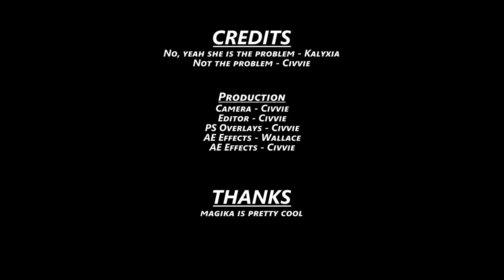It Takes Two | Episode 13: Magic & murder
Sometimes you have to ruin a child's dreams so that revolution can be achieved